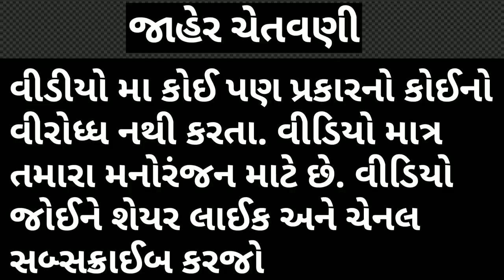તને ફાંસી આલી ને તારો ઉકાળો પીઊ || જજના મગજ નો બાટલો ફાટ્યો || Gujju Love Guru || 2020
Gujju Love Guru Rilize new video 2020 adwans video

. Gujju Love Guru New Video.

બનાસકાંઠા ની મોજ દેશી ભાષા ની ફુલ કોમેડી.
. દોસ્તો નવુ સોંગ આવી રહ્યુ છે સપોર્ટ કરજો🙏
 ધન્યવાદ..
આભાર